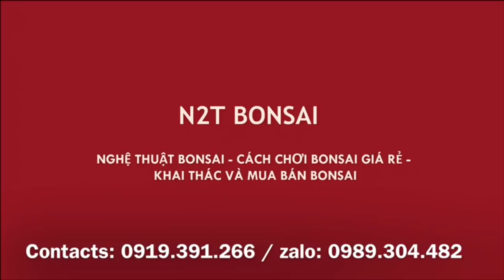MÚC SI BIM BIM CỦA DŨNG GIÁ VÀI TRĂM HAY XƠI CON ĐIỀN ĐẸP 70 TRIỆU NÀY HẢ CÁC CỤ?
Chợ vạn phúc 20/12, thích cây điền 70 triệu